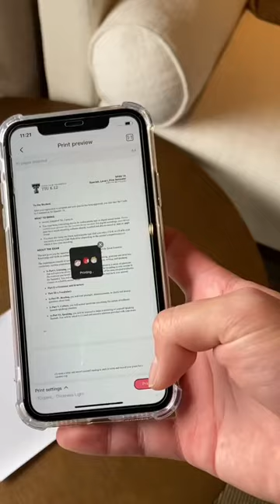Innovative small printer